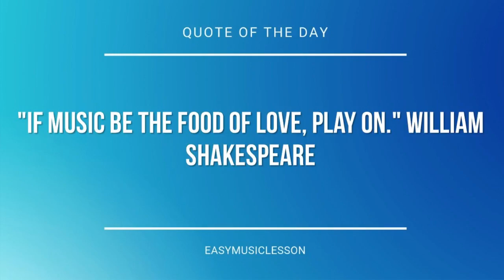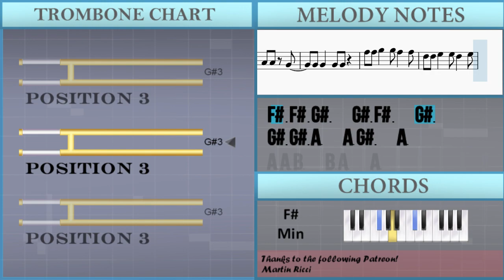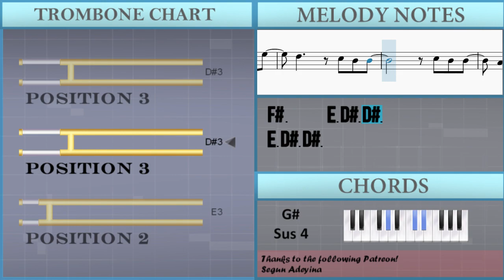How to play Let It Happen by Tame Impala on Trombone (Tutorial)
The easiest way to learn how to play Let It Happen by Tame Impala on the trombone. It's a trombone tutorial for Let It Happen by Tame Impala.

EasyMusicLesson teaches you to play the your favorite instrument, through easy and simple animation so that you too can learn how to play Let It Happen by Tame Impala on the trombone easily. A trombone tutorial with visual animation graphic.

Chords of Trombone arrangement:
A Maj   F# Min   G# Sus 4   A Maj   F# Min   G# Sus 4   A Maj
F# Min   G# Sus 4   A Maj   F# Min   G# Sus 4   G# Sus 4   G# Maj
D# Min   B Maj   C# Maj   F# Maj   D# Min   B Maj   C# Maj
C# Maj   C# Sus 4   A Maj   F# Min   G# Sus 4   A Maj   F# Min
G# Sus 4   A Maj   F# Min   G# Sus 4   A Maj   F# Min   G# Sus 4
F# Min   G# Sus 4   G# Maj   D# Min   B Maj   C# Maj   F# Maj
F# Maj   D# Min   B Maj   C# Maj   C# Sus 4   A Maj   F# Min
F# Min   G# Sus 4   A Maj   F# Min   G# Sus 4   A Maj   F# Min
G# Sus 4   A Maj   F# Min

Melody notes of Trombone:
C#3     B2 C#3 E3 C#3
C#3           C3
F#3   E3 D#3 C#3
C#3           B2
C#3   F#3 F#3 F#3 E3
F#3 G#3 F#3 E3   D#3
F#3   F#3
F#3 F3 D#3   D#3
C#3   C#3
C#3 D#3 A#2   C#3   D#3
A#2 F#3   F#3
C#3   C#3
F#3   F#3
C#3     C#3   C#3
C#3 D#3 A#2   C#3   D#3 G#2
F#2     F#3   F#3
C#3   C#3
F#3   G#3
C#3       D#3   E3
F#3   A3
C#3 F#3 F#3 E3 D#3 C#3
C#3
A2 F#3 F#3 E3 D#3 C#3
C#3           B2
C#3 C#3 C#3 C#3   C3 C#3
F#3   F#3
C#3   C#3
F#3   F#3
C#3   C#3
F#3   F#3
C#3   C#3
A#2 F#3   F#3
C#3   C#3
A3       A3 B3 A3 G#3
C#3     A3 B3 A3 G#3
A3 A3 B3   B3 A3   A3
F#3 F#3 G#3   G#3 F#3   G#3
G#3 G#3 A3   A3 G#3   A3
F#3 F#3 C#4   C#4 B3   G#3
C#3     D#3 E3 G#3
C#3